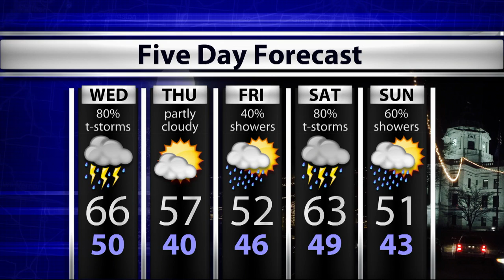WTIU Newsbreak, December 22, 2015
WTIU's Lindsey Wright reports on the needle exchange program in Monroe County, how much a bill that allows for alcohol purchase on Christmas has actually changed the holiday, and new guidelines for blood donations.